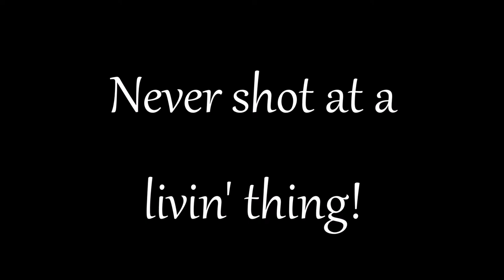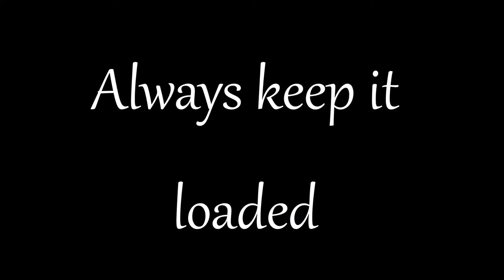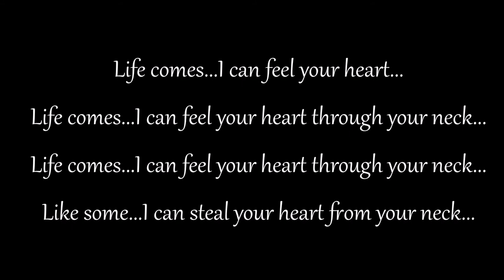Glorified G - Pearl Jam (lyrics)